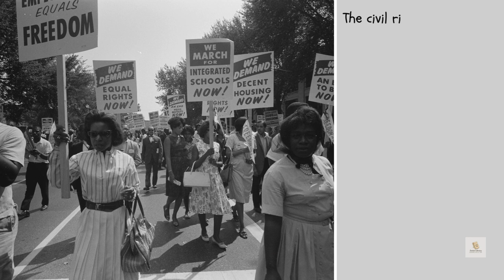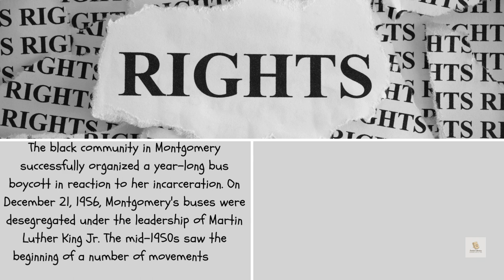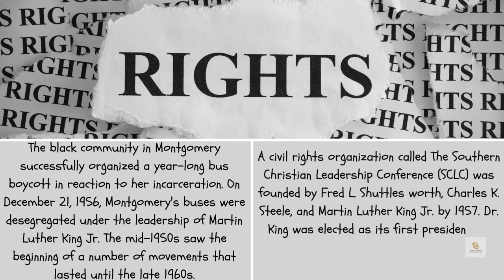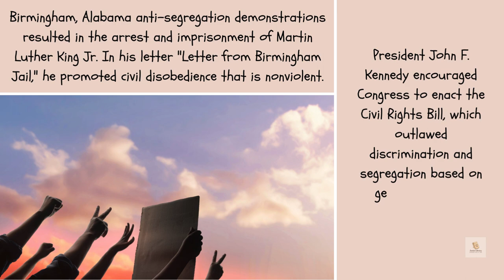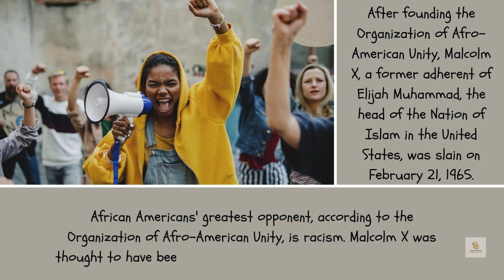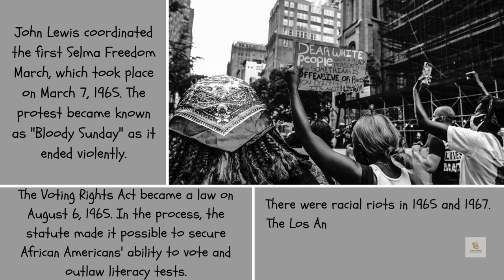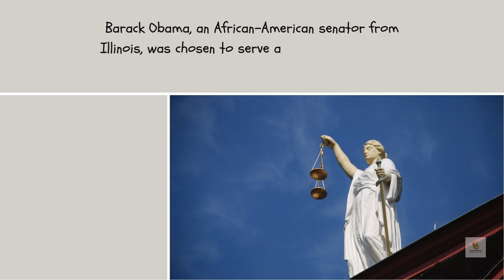Exploring Civil Rights Movement | Educational Video for Kids | Social Studies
Explore the rich history of the Civil Rights Movement with Junior Library's engaging and educational video. In this enlightening session, we delve into the key events, leaders, and significant moments that shaped the movement for social justice. Designed specifically for children, this video aims to make learning about historical facts fun and accessible.

0:00 Introduction
0:27 Historical Background
0:59 Rise of the Civil Rights Movement